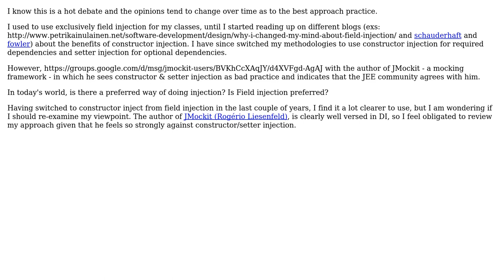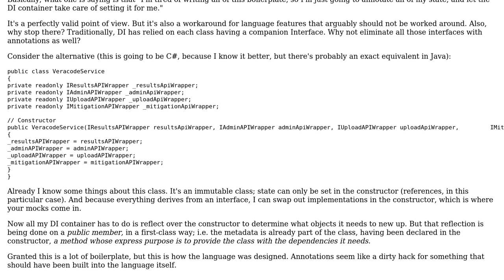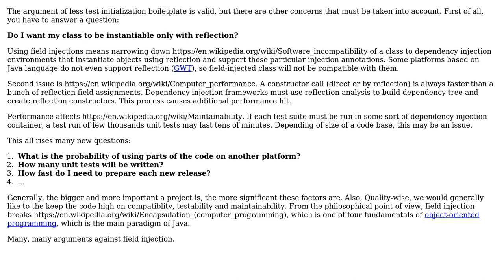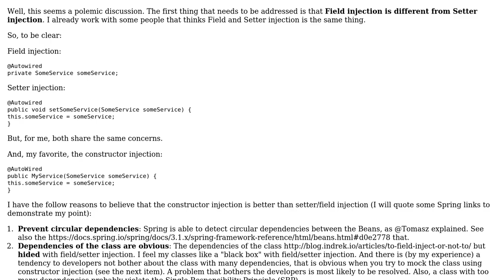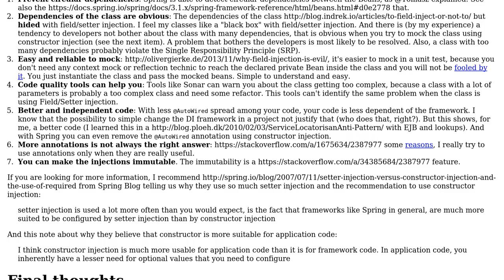Software Engineering: Dependency Injection: Field Injection vs Constructor Injection?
With thanks & praise to God, and with thanks to the many people who have made this project possible! | Content (except music & images) licensed under CC BY-SA | Music | Images & others | With thanks to user Robert Harvey user Marjan Venema user Maciej Chalapuk user Eric B. user Dherik and the Stack Exchange Network Trademarks are property of their respective owners. You are responsible for your own actions.